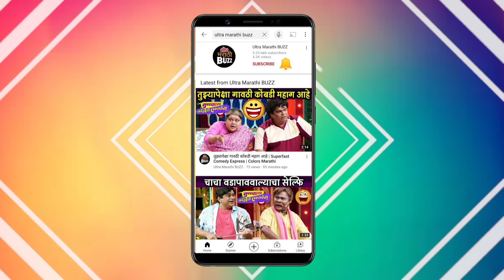Antarpaat (अंतरपाट) Serial Actor Ashok Dhage Show's His Bag | Colors Marathi Serial | It's My Bag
कलर्स मराठी वाहिनीवरील ""अंतरपाट"" मालिकेतील अभिनेता अशोक ढगे चित्रीकरणावेळी ""कॅरी बॉक्स"" मध्ये कोणते सामान बाळगतो ? हे जाणून घ्या ""अल्ट्रा मराठी  बज"" वर !